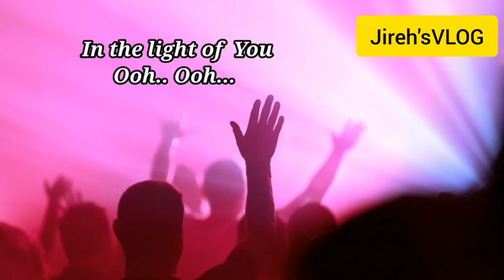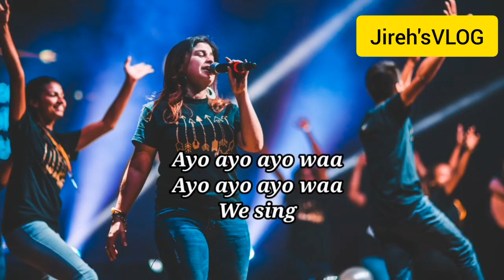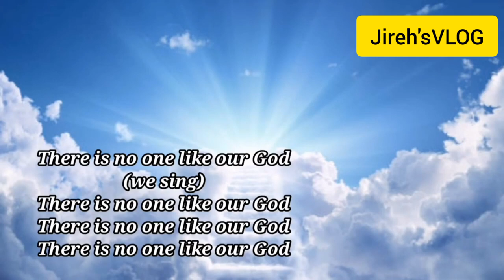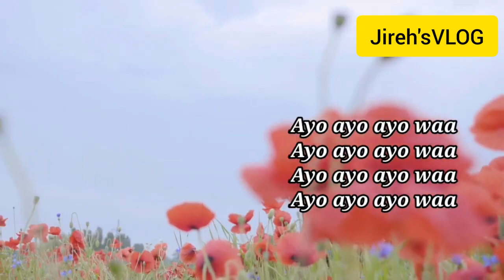TRIBES- Praise and worship/Christian song with lyrics / Best Victory worship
PRAISE and WORSHIP /christian song with lyrics

TRIBES ❤️
Every tribe will see Your glory
Every nation bow before You
All our treasure turned to ashes
In the light of You
Ooh-ooh

As we're singing
Holy is the Lord Almighty
Only Your  worthy

Every nation bow before You, oh
In the light of You, oh

Honor and strength
Unto our God
Unto our God

Matchless, endless
Love unrestrained
This is our God
Every tribe sing

Honor and strength
Unto our God
Unto our God

Matchless, endless
Love unrestrained
Every tribe sing

(No one)
Wala Kang katulad O Diyos
No hay nadie como nuestro Dios

Honor and strength
Unto our God
Unto our God

You're matchless, endless
Love unrestrained
Every tribe sing

Honor and strength
Unto our God
Unto our God

You're matchless, endless
Love unrestrained

Ayo-ayo-ayo-waa
Ayo-ayo-ayo-waa
Ayo-ayo-ayo-waa
Ayo-ayo-ayo-waa

Ayo-ayo-ayo-waa
Ayo-ayo-ayo-waa
Ayo-ayo-ayo-waa
Ayo-ayo-ayo-waa